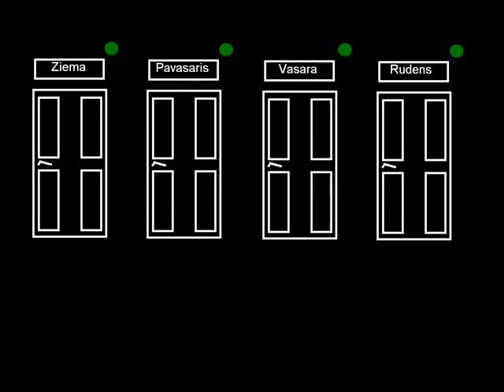Skareboards Grip - Four Doors (Part #1- Winter )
Grip Skateboards
White stripes - you pretty good looking
Coldplay - Chris
Arctic Monkeys - when the sun goes down
rhcp 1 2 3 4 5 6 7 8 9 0
the love skate emo label dc kate skateboards kick flip heel liepaja 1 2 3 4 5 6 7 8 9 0 latvia HC emerica zero black label mini logo king of the road komanda jack ass lakai vans element fallen hook ups bag of suck free stuff volcom davids vucis big four big spin tre 360 american idol jim carrey funny model bmw super sonic electronic photoshop trick tip animal lamina
family guy simpsons chicken supreem coldplay
X&Y emo elephant til kingdom come peace greenday GTA hack pc mac apple ipod watch video nixon snowboarding x-mass christmas fakie indy melon grab old people school party oldschool nokia anime manga model nascar drugs rock indie pro fake police spots nude pasta chill peperony red xtreme music style punk fag wow cs hugo boss cats dogs gangsta 50cent timberland youtube terorists nasa cosmos camo filter loop transfer gap book tokyo hotel gunz online monkey fergie instrumental cover milk grafiti brush need carbon grandma tony hawk candy wet fight bum web host poolparty ledge cartoon network comercial brain house dogs cats wild streets guitar master star duck robert alice cooper roses fashion king tumb snare bass movie place craft evolution rubbish half pipe waterpipe will it blend windows clear instal note password monkeybussines africa children mongo switch burton really cops cash bank save scarf cheese trasher transworld
one two thre four five six seven eight nine ten
Winter fall summer spring